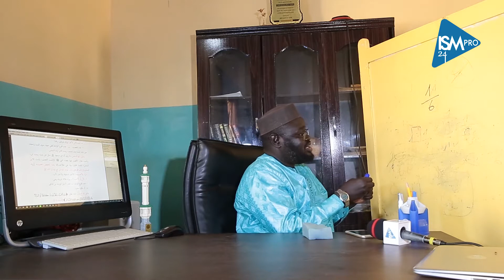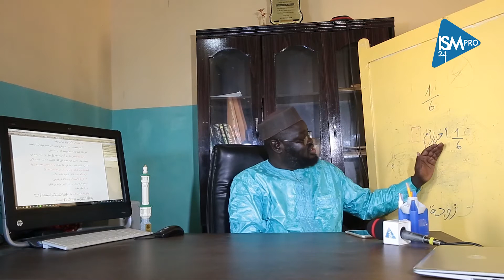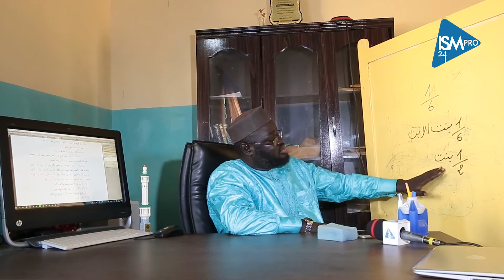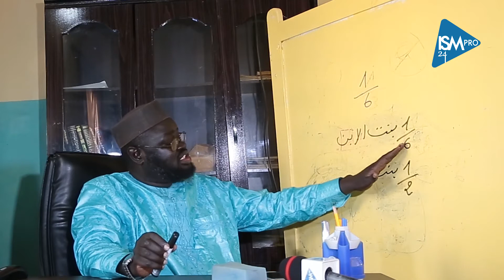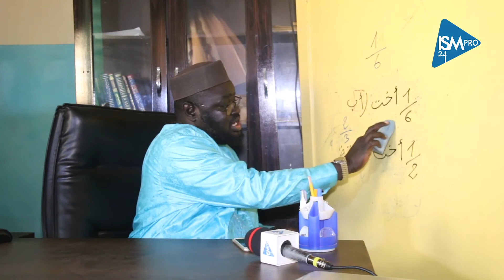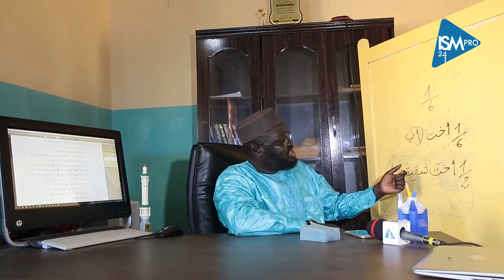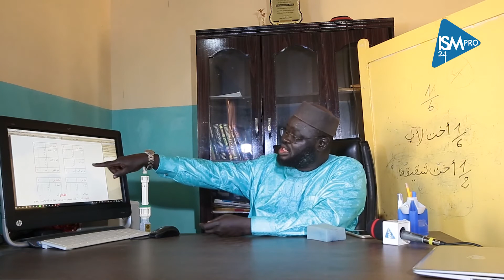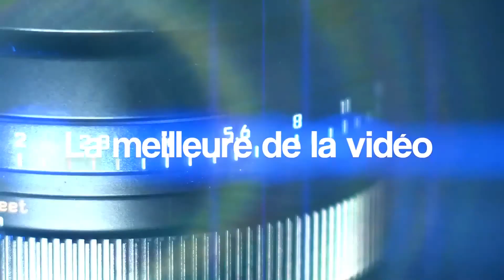Miraass 007 / Partie 2 || Ceux qui héritent 1/6 Oustaz Cheikhouna FAYE (H.A)